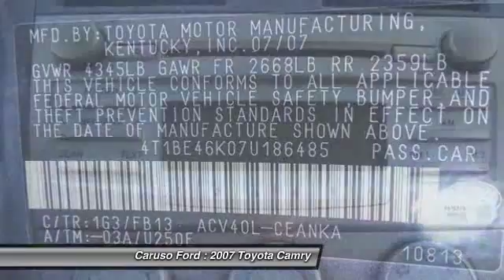2007 Toyota Camry Long Beach CA F2879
2007 Toyota Camry LE Sedan 4D

Caruso Ford
3500 Cherry Avenue

WAS 13995.00, NOW INTERNRT WEB PRICE 12500.00,AUTOCHECK NO ACCIDENT CAMRY LE WITH OPTIONS INCLUDING,AUTOMATIC TRANSMISSION, POWER WINDOWS,POWER LOCKS,TILT,CRUISE,POWER DRIVERS SEAT,FACTORY AM/FM CD AND NEW TIRES,VERY CLEAN GAS SAVER!